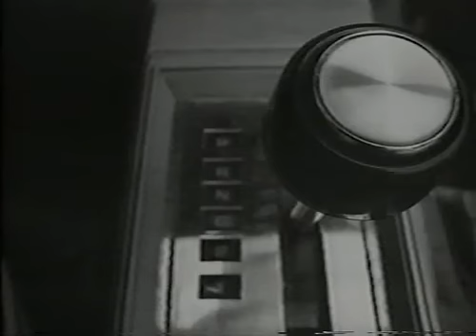Drive (1991) Trailer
Trailer for the forgotten indie comedy gem Drive. Ripped from a DVD-R.